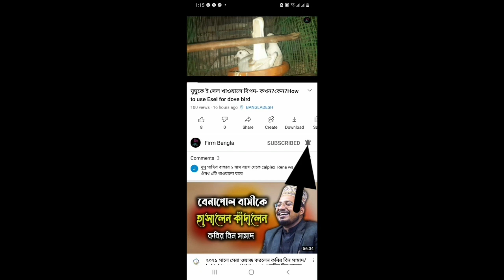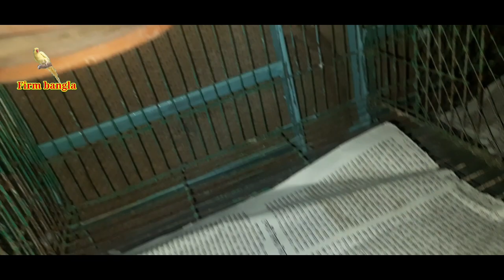ডায়মন্ড ঘুঘু ডিম বাচ্চা সহ বিক্রি হবে।Daimond Dove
যেকোনো বয়সে ডিম বাচ্চা গ্যারান্টেড ডায়মন্ড ঘুঘু ক্রয় করতে হলে যোগাযোগ করুন 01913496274

ঘুঘু পাখির গ্রুপে জয়েন হতে নিচের লিংকে ক্লিক করুন

Group  2.

আপনার খামারের প্রতিবেদন প্রচার করতে এবং আমাদের খামার থেকে আপনি পাখি সংগ্রহ করতে চাইলে যোগাযোগ করুন 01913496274